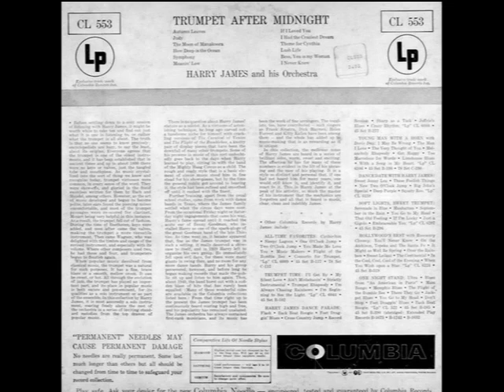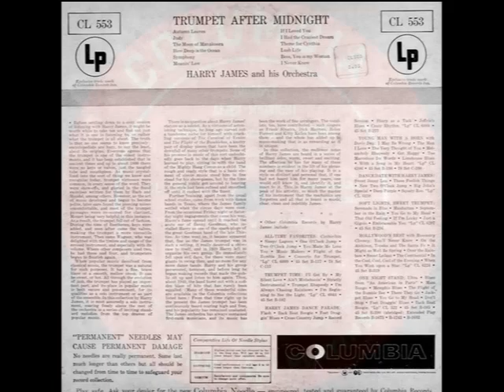How Deep Is The Ocean (How High Is The Sky) – from the 1954 Harry James LP Trumpet After Midnight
How Deep Is The Ocean (How High Is The Sky) - Harry James and his Orchestra
Recorded December 15, 1953 in Hollywood, California
Released on Columbia CL 553 and B-410, then reissued on Harmony HS 11326, Philips BBE 12211 (UK) and B 07672 R (EU), and Collectables COL-CD-6892 (Sony A-52690)

Trumpet – Art Depew, Everett McDonald, Nick Buono, Ralph Osborn
Trombone –Lew McCreary, Carl "Ziggy" Elmer, Dave Robbins
Valve Trombone – Juan Tizol
Alto Saxophone – Herb Steward, Mascagni "Musky" Ruffo
Tenor Saxophone – William “Jeff” Massingill
Tenor Saxophone, Clarinet – Francis “Polly” Polifroni
Baritone Saxophone – Bob Poland
Piano – Tommy Todd
Guitar – Allan Reuss
Bass – Theodore “Buddy” Hayes
Drums – Buddy Rich
12 Strings – Unknown artists

Note that James subsequently recorded a studio version of this tune, released in 1959, on MGM E / SE 3778.